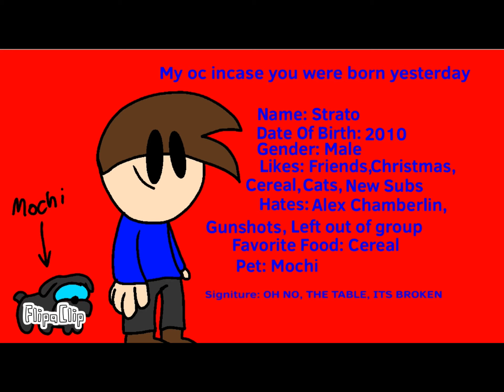The next 10 random people who draw me will get a shoutout and be drawn as well